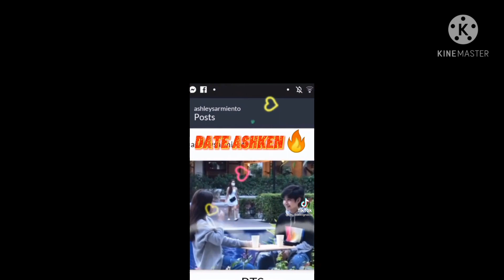(ashken)♥️♥️😊😊sweet moments (subscribe)